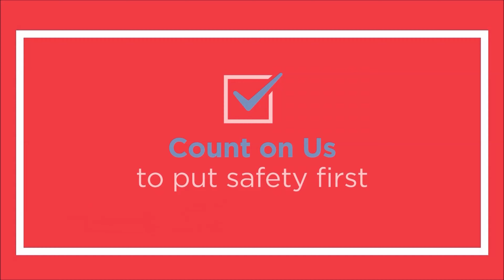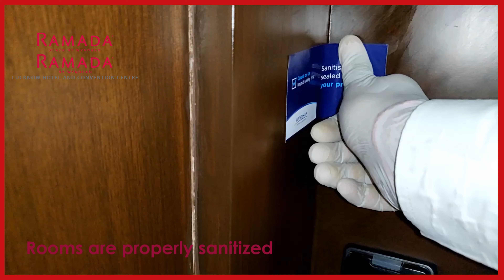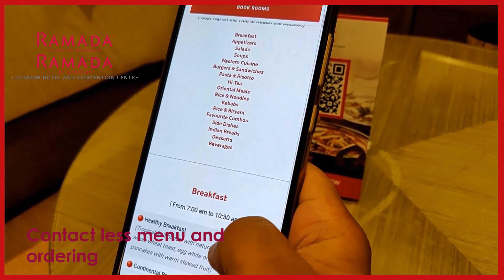CountOnUs | Covid-19 Safety Measures for your Safety at Ramada by Wyndham Lucknow | Lucknow Hotels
As we open our doors to the NewNormal, we’re committed to the health and safety of our guests and our team members, and have taken critical steps to demonstrate you can Count on Us—whether you’re planning to visit us, stay with us, dine with us, now or in the future. We look forward to seeing you again !